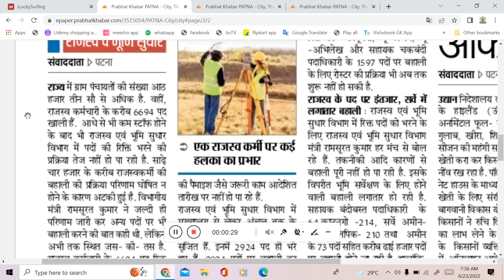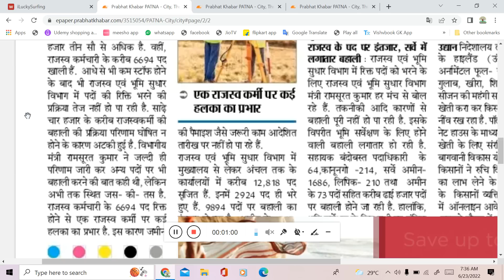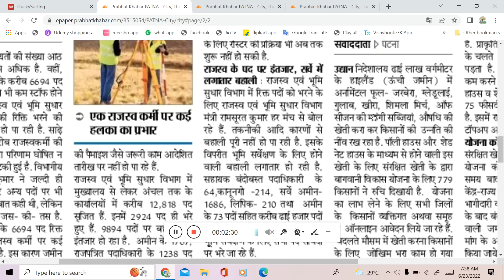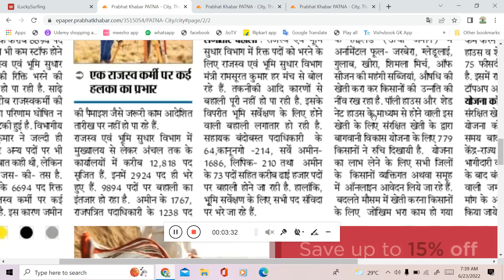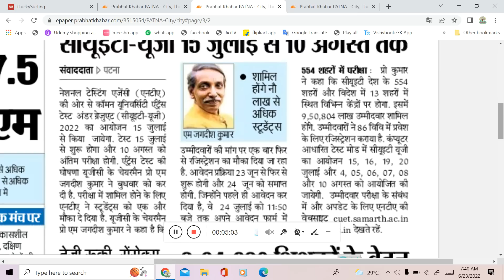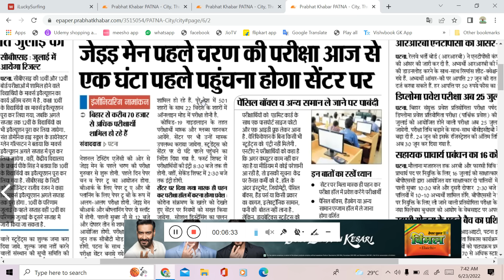BSSC INTER LEVEL UPDATE, अन्य खबरें विस्तार से जानें।